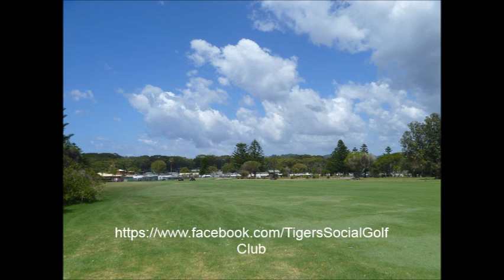Tigers Social Golf Club ...GOLF 2013 PIC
Tigers Social Golf Club